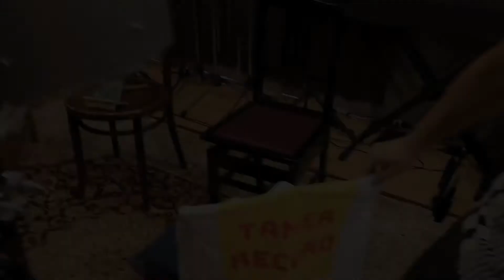田中麻里「Voice of Sylva」発売記念 Big市川と一緒に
アイリッシュ・ハープ奏者の田中 麻里さんの初CD発売記念
Big市川の奏でるマップ　小平の音楽家を探訪 in たまーレコード

コロナウィルスの影響で営業自粛しているライブハウス・ミュージックスポット・音楽居酒屋などなどを、音楽を演奏することで応援しています。
小平あたりのミュージシャン（プロ・アマ問わず）みなさんで、一緒に応援しませんか？
奏でるお店の情報は、こちらです！！